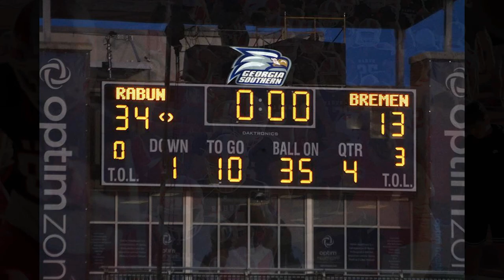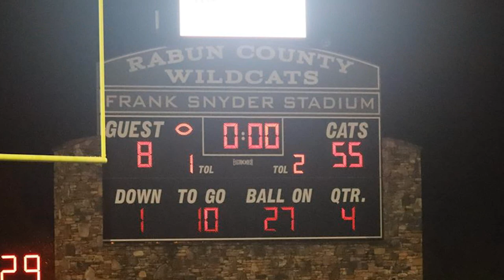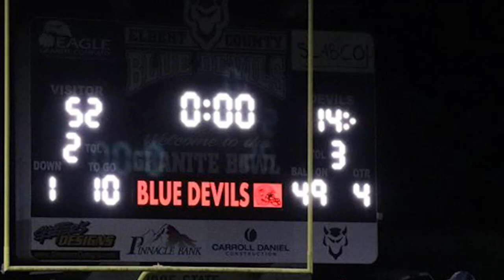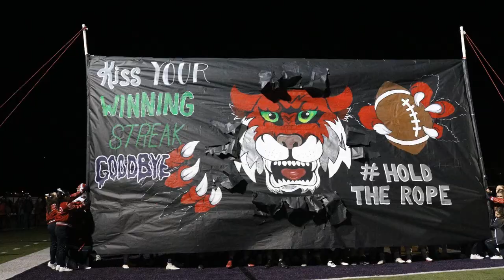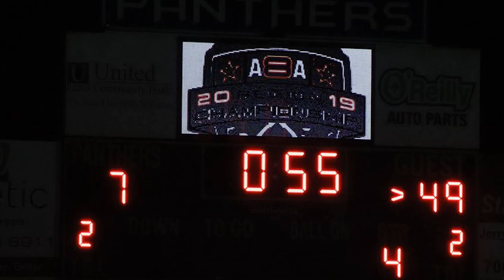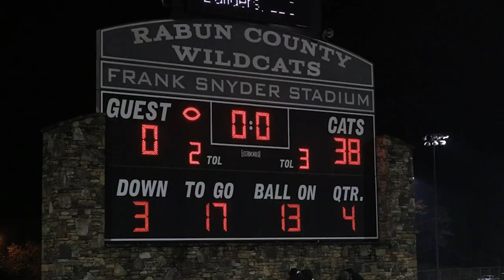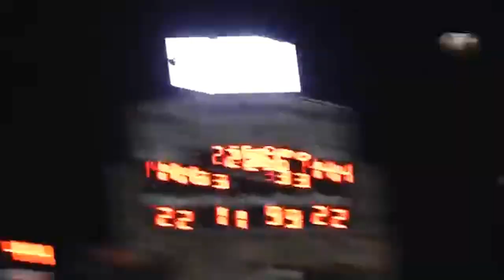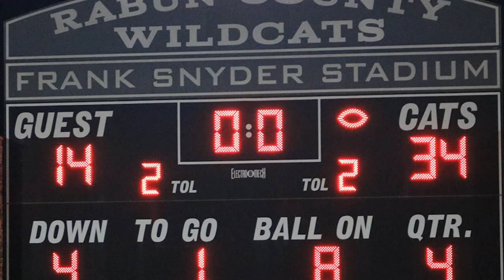2019 Rabun Co Wildcats Football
2019 RCHS Wildcat Football